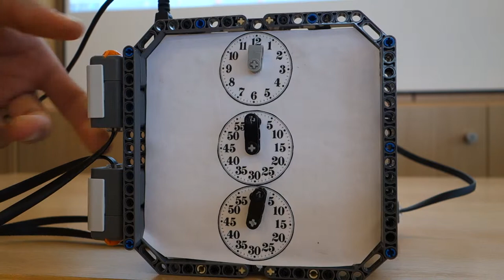Stopp-Funktion der analogen Uhr aus dem Lego-Praktikum 2019 an der OVGU Magdeburg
Die analoge Uhr wurde von L. Hasler und P. Kallow im Rahmen des Projektseminars "Elektrotechnik/Informationstechnik (LEGO Mindstorms)" an der Otto-von-Guericke-Universität Magdeburg im Februar 2019 entwickelt. Die Uhr zeigt zunächst die aktuelle Uhrzeit (oben die Stunden, in der Mitte die Minuten und unten die Sekunden) an, stellt sich nach einem Druck auf die obere Taste auf Null und beginnt nach einem weiteren Tastendruck zu laufen. Jeder weitere Druck auf die obere Taste stoppt und startet die Uhrzeit. Ein Druck auf die untere Taste setzt die Stoppuhr zurück.